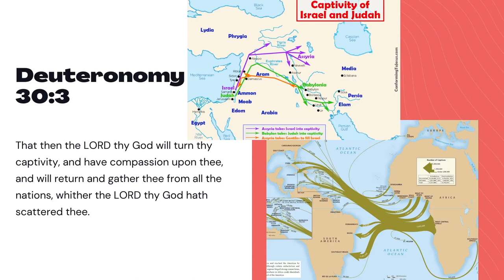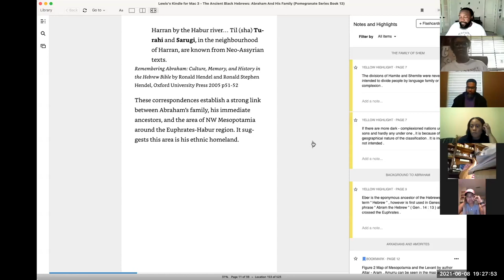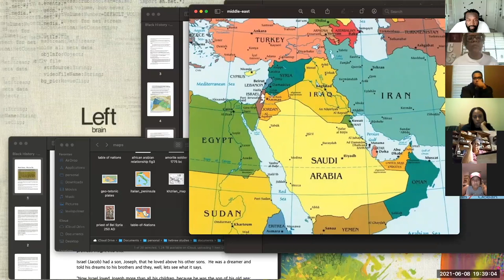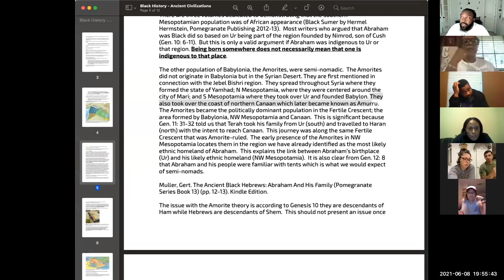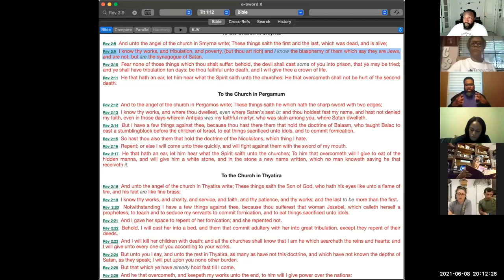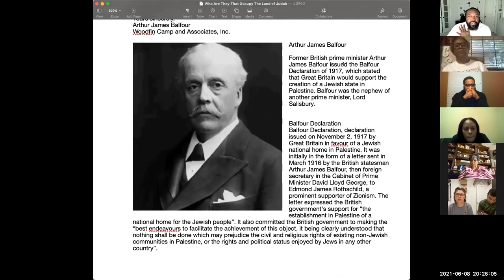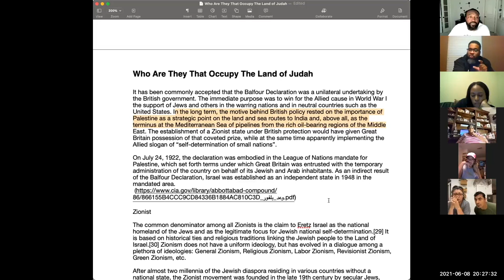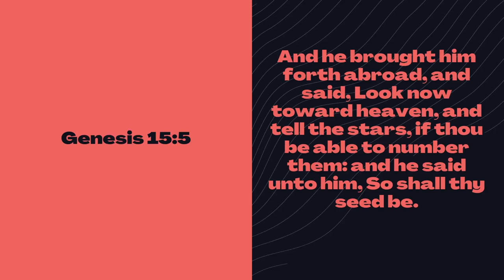Ancient Hebrew Lecture Series - 05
05   Abraham the Shemite